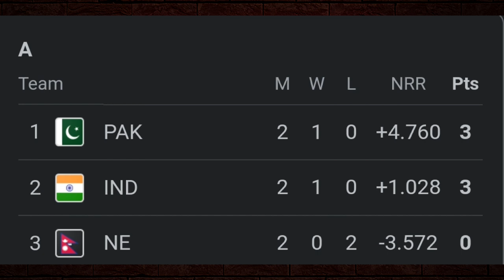Asia Cup Points Table 2023 Today | India vs Nepal after match points table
India vs Nepal Group stage match Asia Cup match highlights
cal ka match Kon Jita
kal ka match highlight
cal ka India vs Nepal match kon jita
Kal ka match kaun jeeta
aaj ka asia cup match kon jita
aaj ka match
asia cup points table
asia cup points table 2023
asia cup points
asia cup points table 2023 india
asia cup points table live
asia cup points table 2023 qualifier super 4 asia cup point table
asia cup points talika
asia cup points table today
India vs Nepal highlights
IND VS NEP
India vs Nepal Asia Cup match 2023 highlights
India vs Nepal ka asia cup ka match kaun
India versus Nepal
Cricke Watchers
India Nepal final match
asia cup highlights 2023
asia cup 2023 highlights today